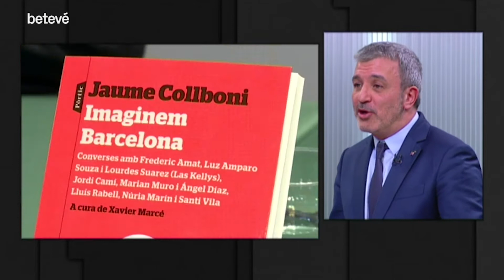Entrevista a Jaume Collboni - Bàsics | betevé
L'alcaldable socialista descarta un pacte amb la CUP i Vox, però en canvi no tanca la porta a una possible aliança amb Manuel Valls.

El candidat del PSC a l’alcaldia, Jaume Collboni, ha afirmat aquest dimecres que si guanya les eleccions “per un vot més”, ha dit, “parlaré amb tothom“. Ho ha explicat en una entrevista al programa ‘bàsics’, en què ha afirmat que en la política de possibles pactes post electorals “exclouré els extrems“, en referència a Vox i la CUP.